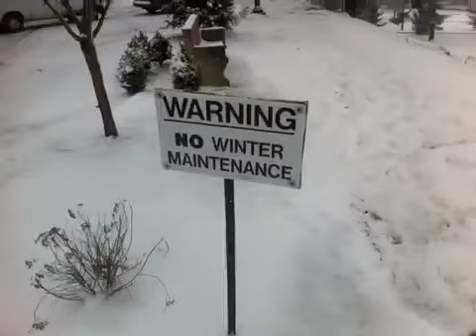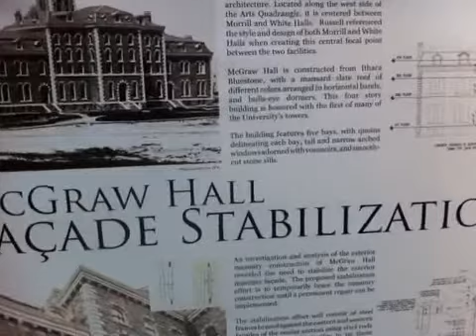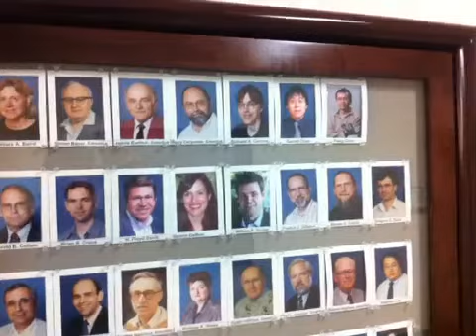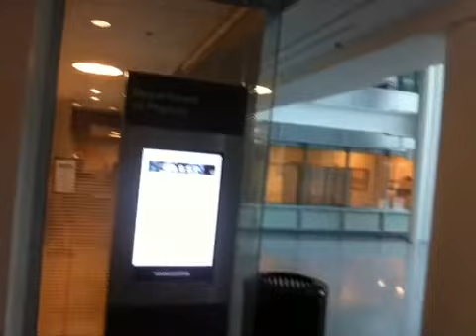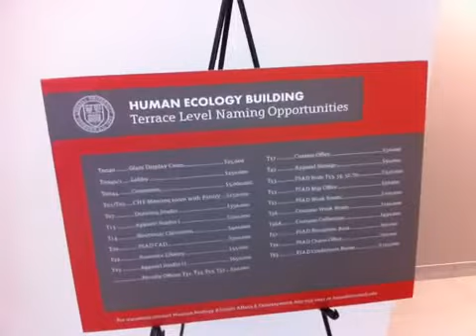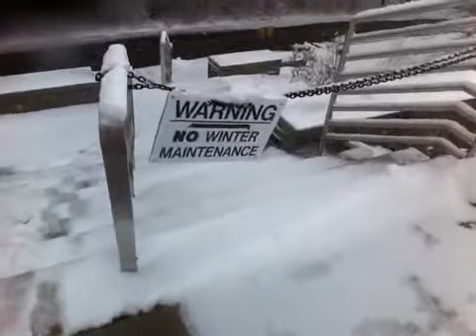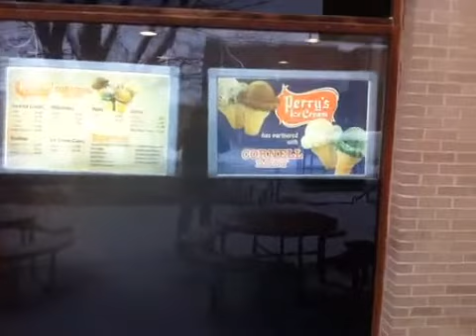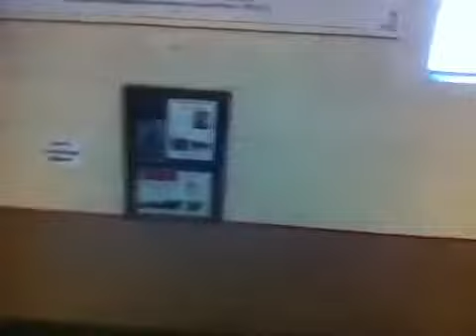LIVE Snowy Walk on the Hill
This was a LIVE recording via a mobile device taken on 1/13/2012.  The conversation you hear is the "photographer" talking with Cornell alumni who were watching and chatting with him as he trekked around the Hill.